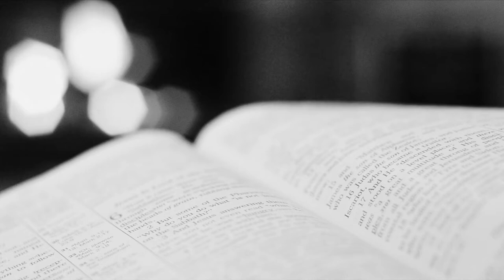Matthew Hawk - Fly (Official Music Video)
Matthew Hawk was nominated for 3 Native American Music Awards in 2022.

Matthew released his latest album, Overcome, Spring of 2019. The album mixes spiritual overtones with Southern Melodic Rock, Native American, Americana, and Country-Fried, Faith-Based sounds reminiscent of David Crowder, Johnny Cash, Keith Urban, Zach Williams, and Matchbox Twenty. With an organic blend of guitars, keys, percussion, mandolin, harmonica, and Native American flute, Hawk delivers original, melodic, spiritual truths to encourage and inspire believers in a closer walk with God. Hawk plays all the instruments on his songs and produced the tracks himself.